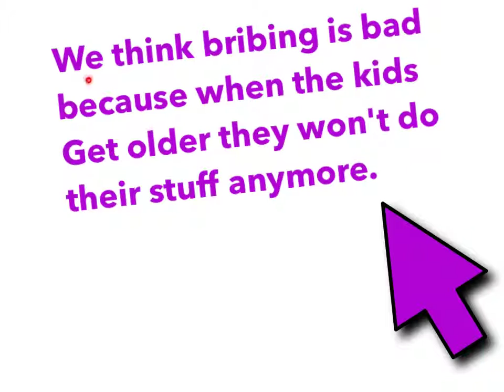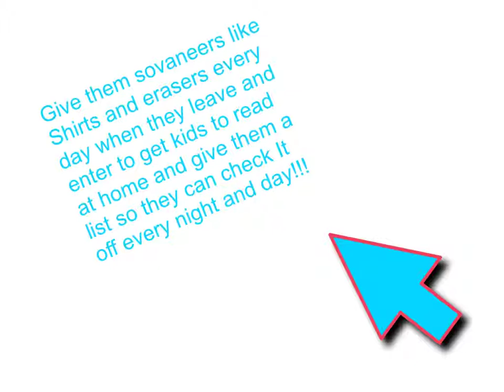Bribery Project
Claire and grace